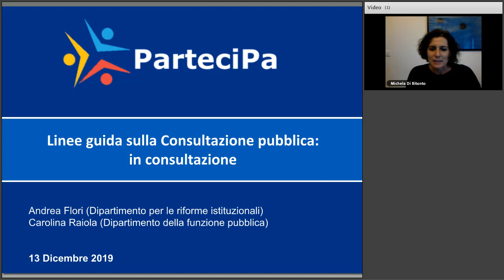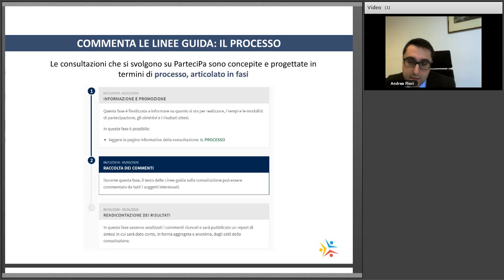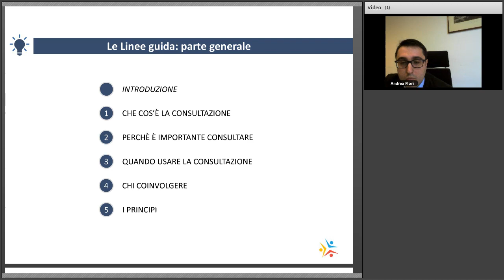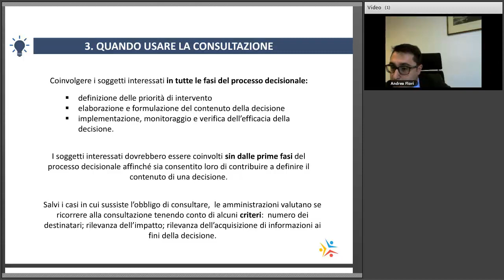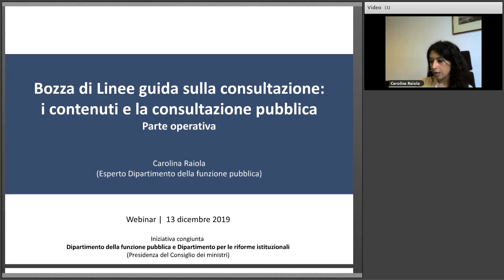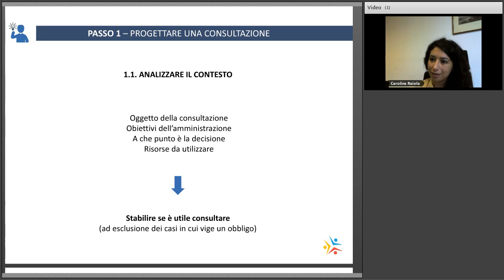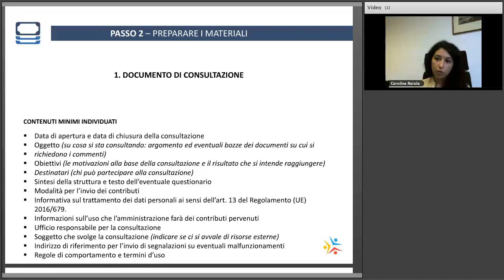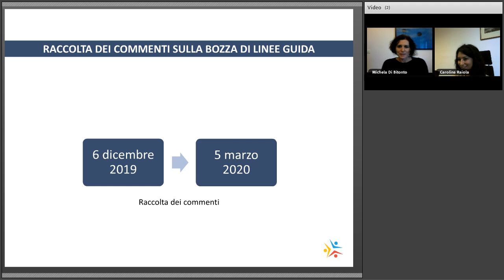Linee guida sulla Consultazione pubblica: in consultazione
Data: 13/12/2019

Il webinar ha l’obiettivo di presentare una prima bozza di “Linee Guida sulla Consultazione pubblica” redatte dal Dipartimento della funzione pubblica e dal Dipartimento per le riforme istituzionali della Presidenza del Consiglio dei Ministri, un documento operativo rivolto a tutte le amministrazioni pubbliche che scelgono di svolgere consultazioni per prendere le proprie decisioni.
Le linee guida sono ora in consultazione fino al 5 marzo 2020 e quindi aperte a commenti, proposte e integrazioni di tutti coloro che intendono contribuire al miglioramento del documento. Durante il webinar viene presentata la piattaforma ParteciPa e gli strumenti a disposizione nella consultazione in modo da facilitare i contributi di tutti gli interessati.